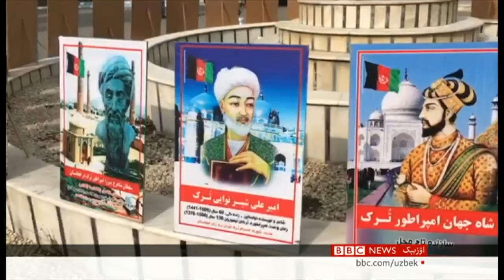اۉزبېک تیلیگه رسمی مقام بېریلگنیگه ۱۷ ییل تۉلدی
بو کبی موضوعلرنی آرزو تلویزیونی آرقه لی بی بی سی اۉزبېک - اوزبیک تلویزیون کۉرستوویده آقشام
ساعت۶ ده